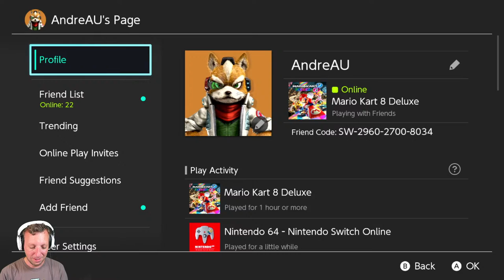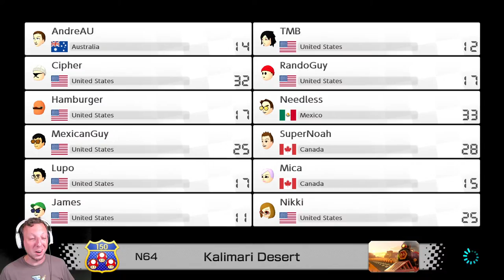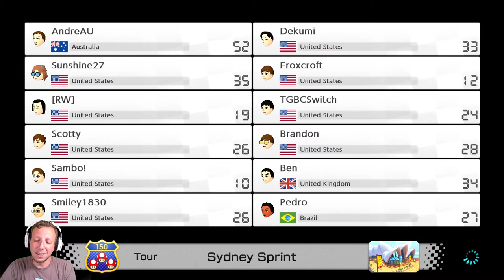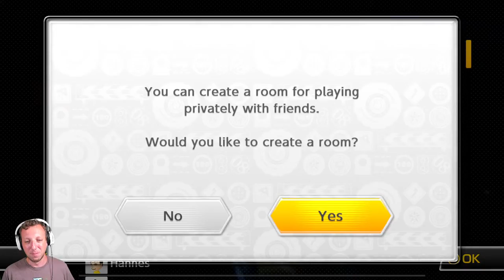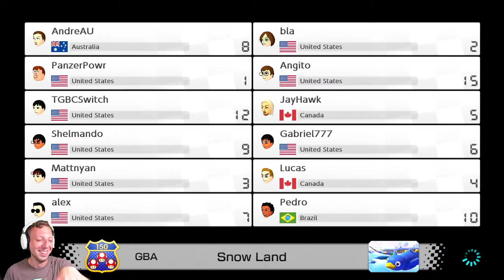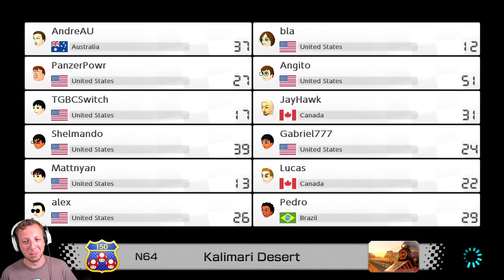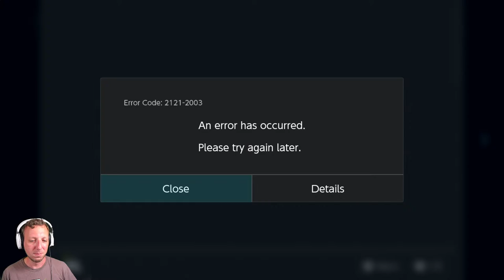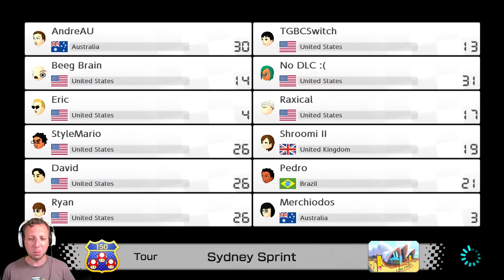Let's Play the Wave 2 Booster Course DLC in Mario Kart 8 Deluxe! - Livestream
The Booster Course DLC Wave 2 is finally here in Mario Kart 8 Deluxe, so let's play it together!
Video by:
Thumbnail by: